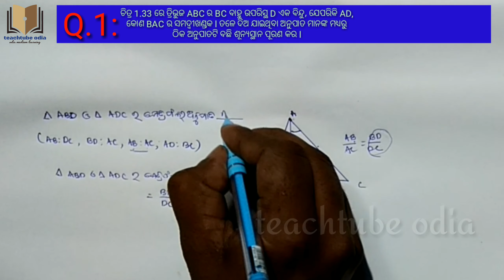ଅନୁଶୀଳନ 1(b)Qno 1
Q.no 1, Anusilani-1-b | Dasama Sreni Jyamiti | Odia Medium Math Class-X | Similarity In Odia | Ama School | Jyamitire Sadrusya | Tribhujara Sadrusya

Hello friends,
In this video we tried to clarify chapter1(a) of geometry book of class X in odia medium, we tried to explain it easily .hope you will like it .Here we described about similarity of triangle in odia medium.we solved all Questions of  chapter.

Odia medium math, class x odia, dasama sreni math, 10th class odia medium, anusilani 1-a jyamiti dasama sreni, class-x matmatics, math matics class 10 odia medium bse ,jyamitire sadrusya, similarity in odia medium, tribhujare sadrusya, similarity odia , triangle similarity class x odia
10th class Odia medium, 10th class sadrusya , anusiloni 1-a Dasama sreni jyamity ,